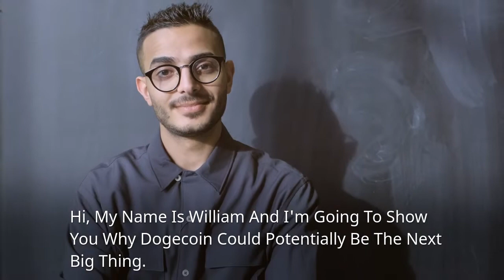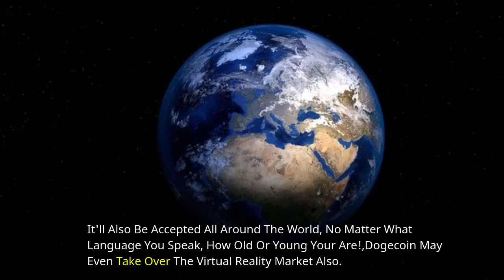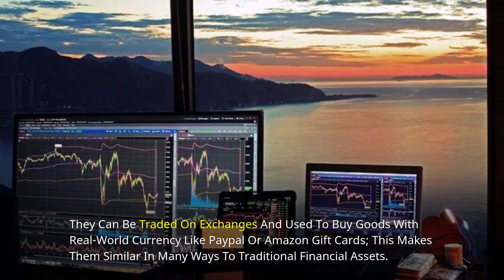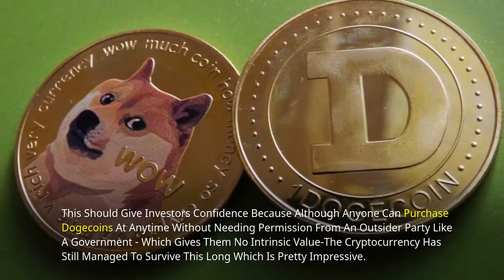Dogecoin: What Will It Look Like In 10 Years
➡️ Dogecoin is an open-source peer-to-peer cryptocurrency, favored by Shiba Inus worldwide.

➡️The future of dogecoin is uncertain. It may be that it will have been abandoned or replaced with another coin in the next 10 years, but this is unlikely to happen.

➡️If these changes are to happen, they will only happen in a slow and natural progression. In any case, there will always be some use for dogecoin even if it's just for tipping people on Reddit or paying someone back with a fraction of a coin.

🎯  WHAT DO YOU THINK THE VALUE OF A SINGLE DOGECOIN WILL BE IN 10 YEARS?